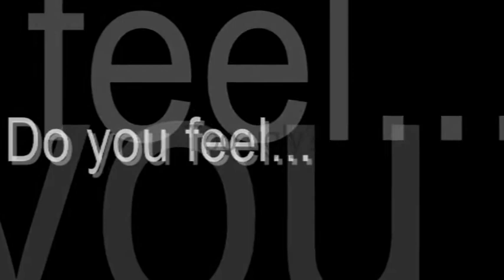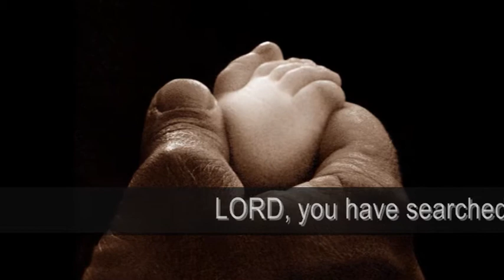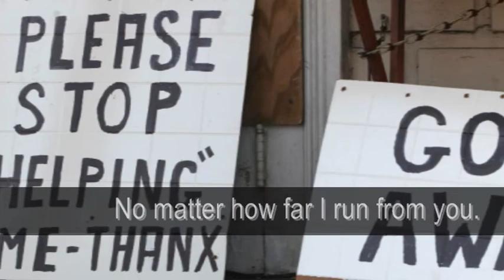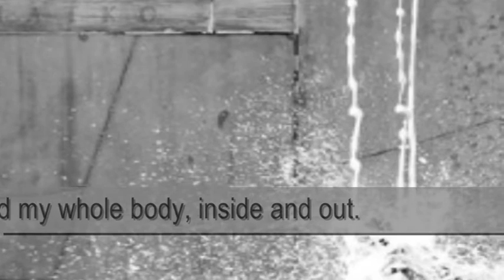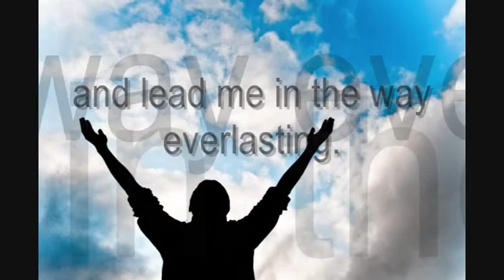Inside out.wmv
music is
Quasimodo - lifehouse
inside out - hillsong